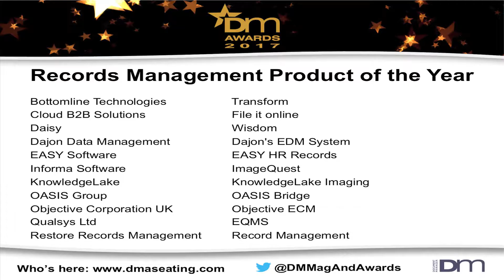2017 DM Awards - Records Management Product of the Year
Winner: Daisy – Wisdom